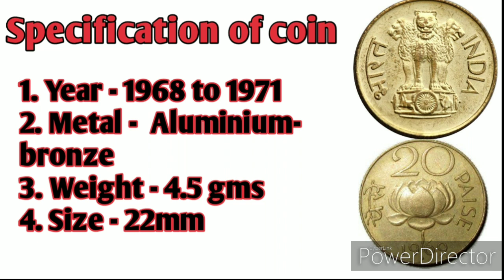20 पैसे कमल वाला सिक्का।। हमे बेचे अपने पुराने सिक्के।। 20 paise lotus coin # old coin value # coins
Sell old coins and notes # direct buyers # हमे बेचे अपने पुराने सिक्के और नोट ।। पुराने सिक्के

Sell ₹1 ₹2 ₹5 old coin & note in 3 to 10 lakhs / Tractor Note old coin buyer / old coin note value,
Sell old Coinआप भी यहां बेचो पुराने नोट सिक्कें/ये आप भी देखलों सच्चाई| यहाँ पे सब लोगों ने बेचा हैं,
Sell old note & coin I am buying myself || ये नोट और सिक्के आपके पास है तो फोन करो और तुरंत बेंचो!!
Sell old coin & note Direct Buyer contact number// पुराने सिक्के और नोट यहाँ बेंचो ₹1 ₹2 ₹5 ₹10 ₹500 ₹1000 ₹100 ₹50 ₹20 ₹5 सिक्के,  जिनते भी आप के पास है,  यह प्राइस भी बहुत अच्छे देते हैं, आप यहाँ पर बेच सकते हो !!! sell old coin and note  Direct buyer

प्राचीन काल के नोट और सिक्के!!
 ट्रैक्टर नोट, ₹100 का नोट, पुराने नोट, जितने भी प्राचीन काल के नोट और सिक्के, यह buyer  खरीद रहे हैं, सब नोट और सब कॉइंस की रेट सबसे अलग है इसीलिए आप वीडियो को पूरा देखें और समझे और बेंचो
History of Indian Currency Notes // भारत की करें
Biggest coin and note show 2020 // अपने सिक्के और नोट हमे बेचे // यहाँ बेचे अपने पुराने सिक्के ।।tractor notes // five rupees tractor notes // sell old currency notes # coins # rare valuable coins # dollar # whatever old coins and notes you have can sell here // sell any notes // numismatics information // world coins , rare coin // rupees // old coin and notes buyer , rare currency

Old coin buyer , old notes website , हमे बेचे अपने पुराने सिक्के ।। आपको मिल सकते लाखो रुपए अपने पुराने सिक्के से ।।
Earn money online , earning money by selling coins , silver coin , dollars , coin exhibition , rare currency , ten rupees rare coin , numismatics knowledge , earn money online website , website earning , rare currency , old coin value , real value , old coins
Old coin buyer whats app number # rare currency
Tractor notes selling # mata vaishno
Rare currency dealers , coin market , coin bazar , youtuber , coinbuyers , जल्दी बेचे अपने पुराने सिक्के और नोट्स ।।
यहाँ बेचे जाते ह् सिक्के ।। लाखो मिल रहे पुराने सिक्को

My othet videos

5 rupees dad bhai naroji coins # old coins # sell old coins

10 rupees swami chinmayananda coin # ten rupees old coins # best value of 10 rupees

One rupees tourism year coi  # rare one rupees coins # old coins value # one rupees

5 rupees cross coins # one rupees cross coin # rare coins # old coin value

Online selling fraud # selling coins fraud # rare coins # value of coins

One rupees 150 years of india post # one rupees value # one rupees rare coin

One rupees RBI platinum jubliee coins # rbi platinum jubliee coin # old coins

20 paise old coins # 20 paise rare coins # real value of coins # 20 paise

2 rupees national integration coin # 2 rupees old coins # sell old coins value

5 rupees old coins # 5 rupees 2004 rare coin # old coin sell # old coin buyer

2 rupees agro expo coins # 2 rupees old coins # sell old coins notes

50 paise rare coin # 50 paise 2011 coin # oldcoins andnotes # rare coins

5 rupees 1000 years of Brihadeeswarar tample mule coin # sell old coins # 5 tupees mule coin